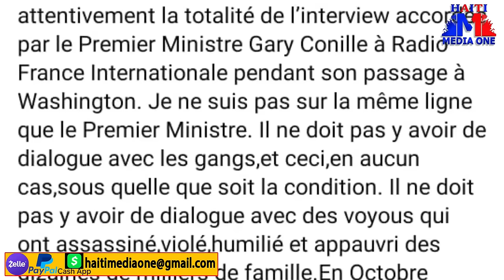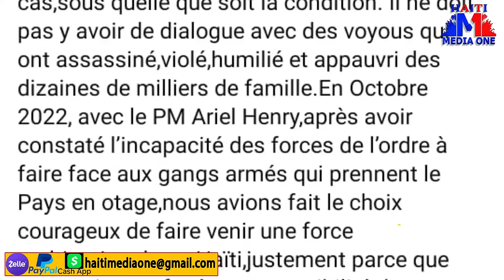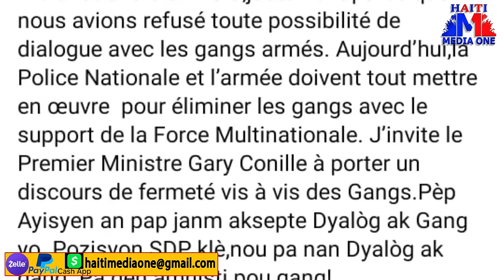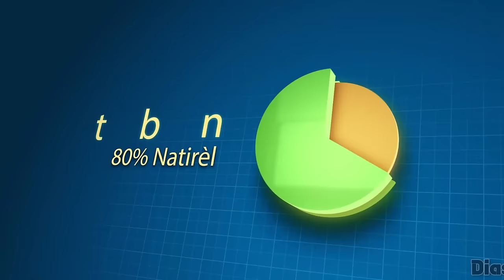Andre Michel Tire Pye Sou Garry Conille Ki Metel Deyò E krache Sou Travay lI di Li fè Deja